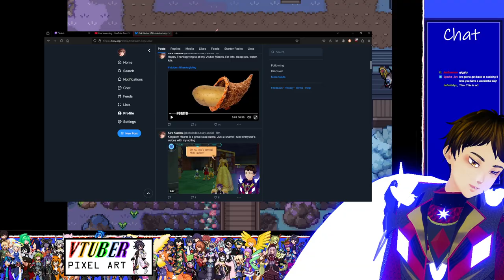The Fate of Terajuma Island: Pokemon Rejuvination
I think this is gonna be a big one. Lol, forgot to hit go live on youtube 3 hours in.

S T R E A M S    T O    W A T C H    N E X T :

➡️Check me out on Twitter and Bluesky!